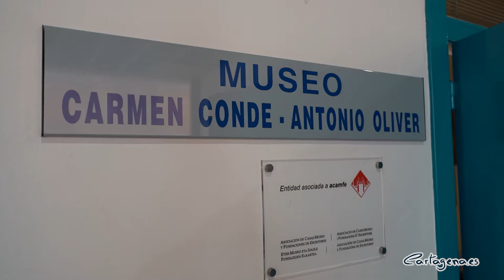La Universidad Popular inicia las visitas del Museo Carmen Conde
Las visitas guiadas vuelven al Museo Carmen Conde- Antonio Oliver. Este miércoles se ha formalizado el acuerdo que permite que el Patronato Carmen Conde- Antonio Oliver y la Universidad Popular gestionen estas actividades.

La iniciativa surge a partir de la propuesta realizada por la UP, con motivo de la celebración de su 40 aniversario en este 2021 y cuyos orígenes están estrechamente relacionados con la escritora cartagenera y su marido.

“Este museo es una parte muy importante del legado que el matrimonio cedió a la ciudad de Cartagena y que dio lugar a la creación del Patronato Carmen Conde- Antonio Oliver”, ha apuntado el concejal del área de Cultura, Juventud e Igualdad, David Martínez Noguera.

En la firma del acuerdo ha estado presente, además, el concejal delegado de Cultura y vicepresidente del Patronato, Carlos Piñana, quien ha destacado la importancia de este legado y la confianza que Carmen Conde depositó en el Ayuntamiento de Cartagena que con ello se comprometió a garantizar la protección y conservación de la donación.

En el Convenio se acordaba que la finalidad era "promover y fomentar el conocimiento popular y académico de las personalidades y obras de Carmen Conde y Antonio Oliver".

Por su parte, David Martínez ha destacado la ilusión que, personalmente, le hace el inicio de esta nueva etapa en la que Patronato y Universidad Popular colaboran en la difusión de este preciado legado, y ha agradecido al Patronato todas las facilidades para que esto haya sido posible.

“Con ello damos respuesta a las múltiples demandas que he recibido, personalmente y a través de la UP, sobre la necesidad de este reencuentro. Este ha sido mi objetivo siempre y hoy lo veo cumplido gracias al trabajo y el esfuerzo del personal de ambas instituciones que lo han hecho posible”, ha subrayado Martínez Noguera.

Asimismo, ha puesto en valor que la UP, siendo fiel a los valores y la filosofía aprendidas del matrimonio de escritores, se va a esmerar en llegar a todos los rincones de nuestra comarca. “Ya que no podemos hacer llegar el museo a todos los barrios y diputaciones, sí que vamos a garantizar que la información llegue a cuantos más ciudadanos mejor a través de nuestras redes y todos los recursos de que disponemos para ello”, ha señalado.

Además, a partir de ahora, el Museo Carmen Conde- Antonio Oliver aparecerá en el listado de Museos de Cartagena como un destino más de toda la oferta turística de la ciudad, teniendo así la relevancia y el protagonismo que merece.

Así, las visitas guiadas se ponen en marcha desde esta misma semana y será el personal de la UP quien las llevará a cabo, reservando cita previa a través de la web up.cartagena.es.

Horario de visitas

• Primer lunes de mes:
1º Turno: de 18:00 a 18:30 horas.
2º Turno: de 18:30 a 19:00 horas.

• Segundo martes de mes:
1º Turno: de 11:00 a 11:30 horas.
2º Turno: de 11:30 a 12:00 horas